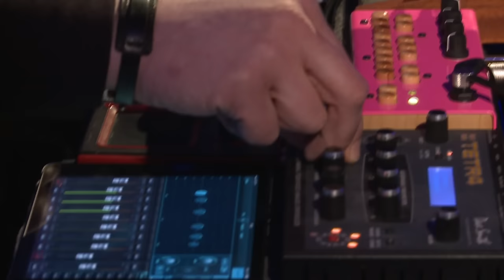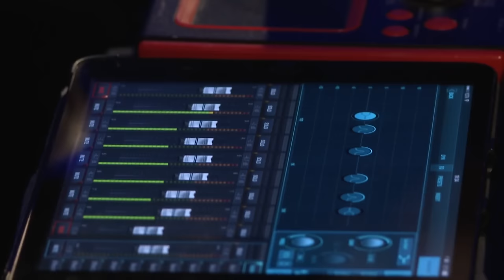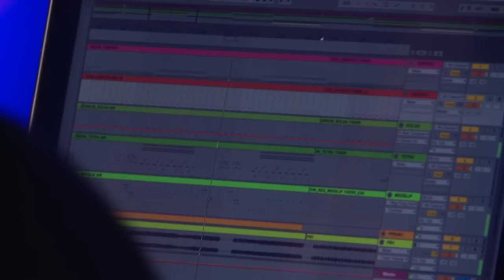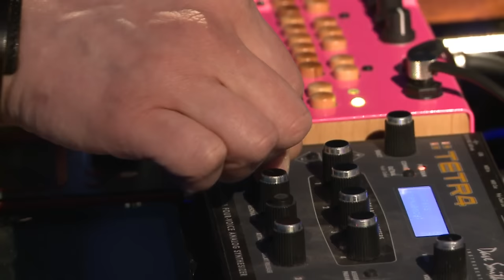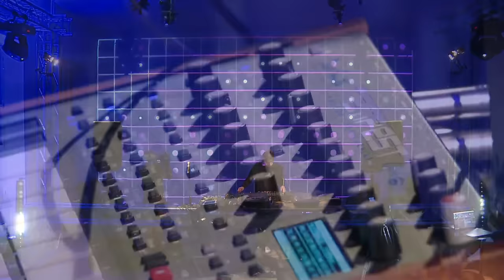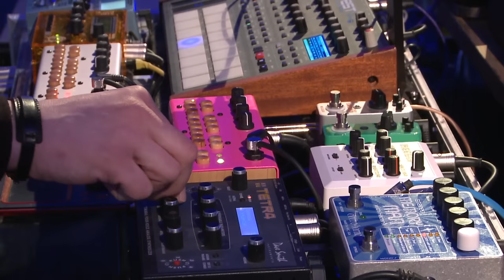Deepkey (live) at Vinyl Snow 2.0 / Saint-Petersburg 22.12.16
Music salon by Vinyl Jam.